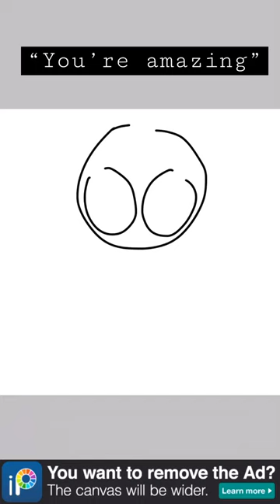“You’re amazing” “🐺” -Like and Subscribe!